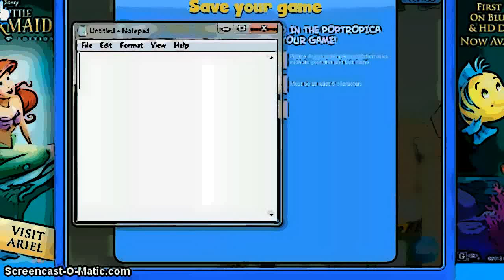First time on poptropica! (SIGN UP.)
YAYYYYYYYYYY!